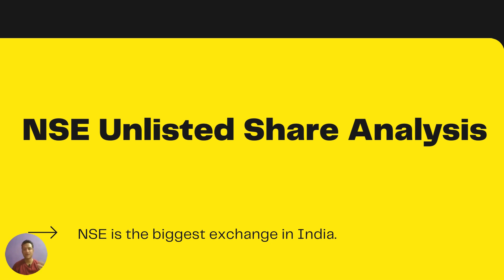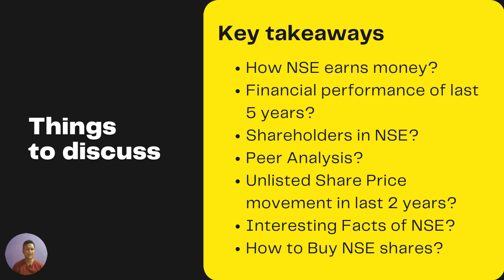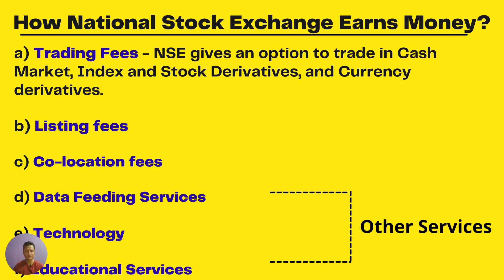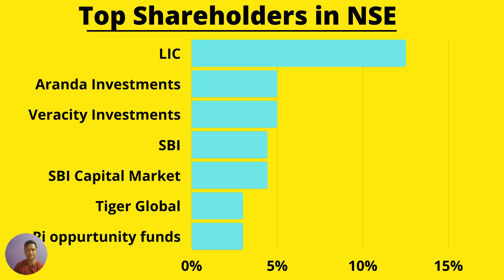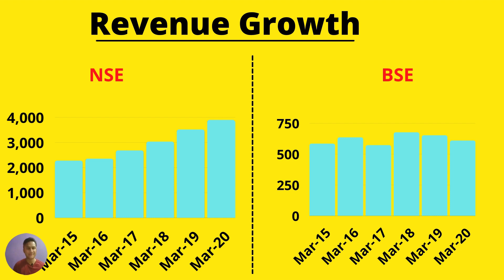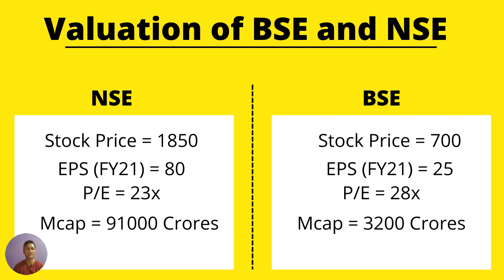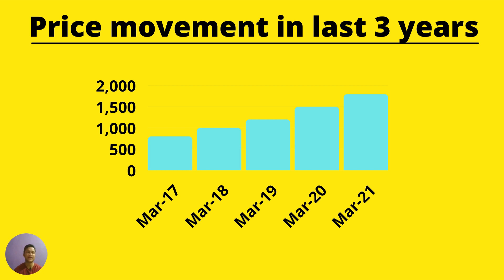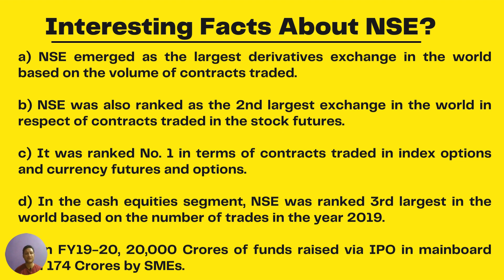NSE Unlisted or Pre-IPO Share Analysis ! Peer Comparison with BSE! How to Buy NSE Share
In this video, we have explained how NSE earns revenue, graphical representation of revenue, financials performance of NSE in last 5 years, NSE comparison with BSE, Shareholding pattern of NSE, Interesting facts of NSE, and Finally how to buy NSE unlisted share.
TimeLine:

00:00​​​​ - Start
00:36​​​ - Key Takeaways of the Video?
01:23​​ – Why NSE is formed and how it earns money?
06:11​​​ – Graphical representation of NSE Revenue?
06:45 – Revenue and PAT of NSE Unlisted Share in last 5 years?
07:45​ - Top shareholders in NSE Unlisted Share?
08:45 - Peer Analysis with BSE?
10:34​ - Valuation of NSE Unlisted Share?
11:52​ - Price movement in the NSE unlisted share ?
13:03​ - Interesting facts of NSE IPO?
14:59​ - How to Buy NSE Unlisted Share?
16:22- End
Top 10 unlisted shares for investment at UnlistedZone.

1. Paytm Unlisted or Pre-IPO Share
2. HDB Unlisted or Pre-IPO Share
3. NCL-Buidltek Unlisted or Pre-IPO Share
4. Reliance Retail Unlisted or Pre-IPO Share
5. CSK Unlisted or Pre-IPO Share
6. Religare Health Unlisted or Pre-IPO Share
7. MKCL Unlisted or Pre-IPO Share
8.Lava Unlisted or Pre-IPO share
9. Hero-Fin Corp Unlisted or Pre-IPO share
10. Studds Unlisted or Pre-IPO share

To buy or sell Pre-IPO or Unlisted shares of the above unlisted companies, please visit